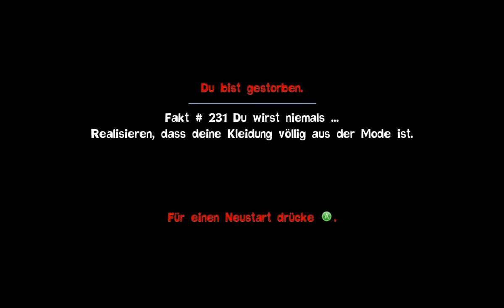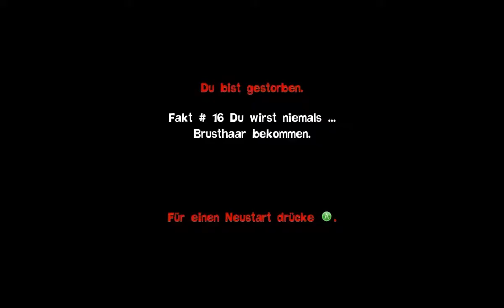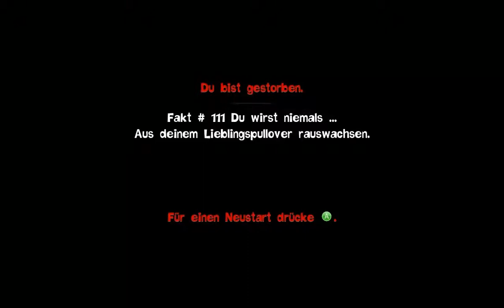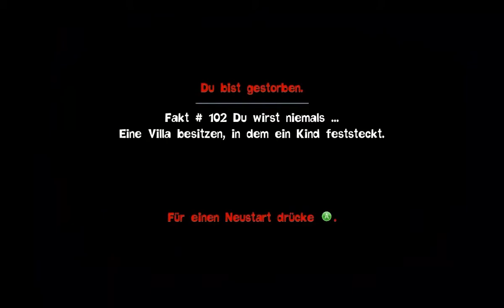Let's Play Quantum Conundrum #8 - Es regnet Möbel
Hallo und willkommen zu meinem Let's Play von Quantum Conundrum aus dem Hause Square Enix. Es handelt sich bei diesem LP um ein BLIND!

In diesem Spiel könnt Ihr euch auf knifflige Rätsel und einen LPer freuen, der an diesen verzweifelt. Es geht in diesem Game darum, dass man zwischen verschiedenen Dimensionen hin- und herschaltet, um durch die verschiedenen Level zu gelangen. Das Spiel erinnert ein wenig an Portal, was wohl auch daran liegt, dass die kreativen Köpfe, die sich für dieses Spiel verantwortlich zeichnen, auch an Portal gearbeitet haben.

Wenn euch das Spiel ebenso gefällt, dann kauft es euch doch!  Nähere Infos zum Spiel auf der offiziellen Seite

Wenn Euch meine Videos gefallen, dann besucht doch auch meine Facebook-Page,